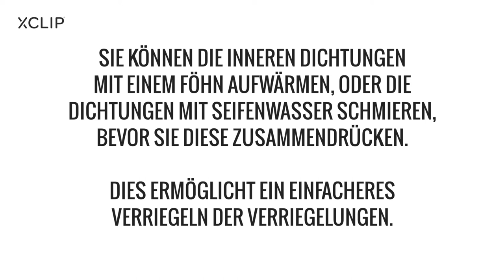XCLIP montage Krückenhalter für Unterarmgehstützen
XCLIP Krückenhalter für Unterarmgehstützen. XCLIP ist einzigartige Lösung für Krückstöcke. Den Krückstock immer und überall unter Kontrolle haben. Lösung steigert die Aktivität und die Eigenständigkeit und beschleunigt die Rehabilitation. Leicht zu montieren!
PASST AUF DIE MEISTEN GEHHILFEN - für runde, glatte Aluminium-Unterarmgehstützen mit 20–22,6 mm Ø oder 64–72 mm Umfang.

olecranon.fi/en